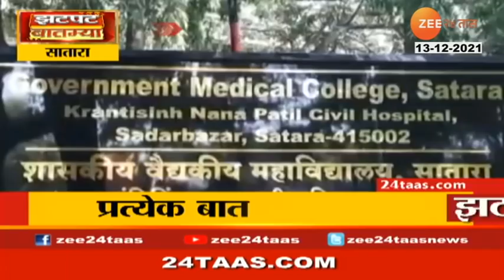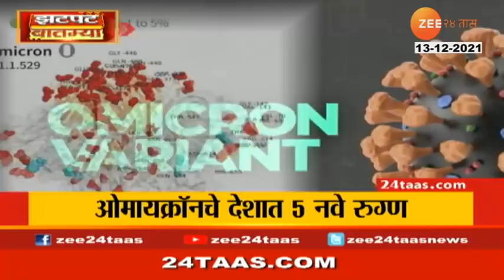Zatpat News At Morning On 13th December